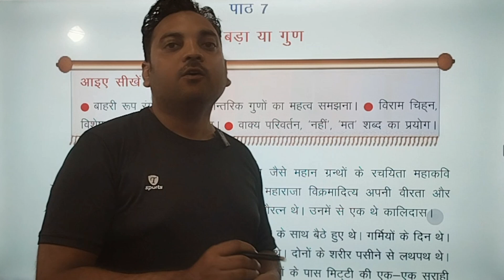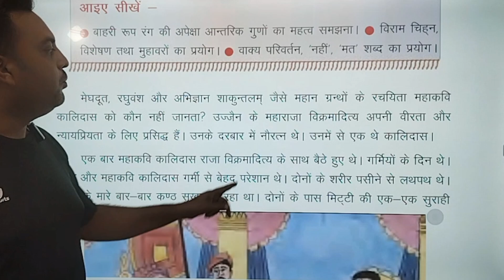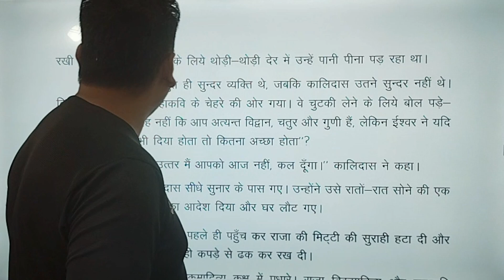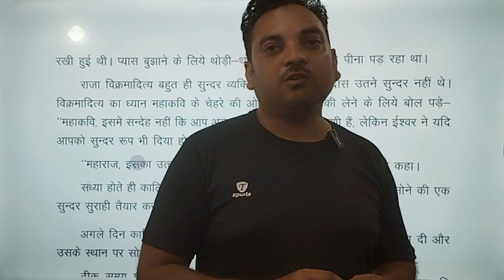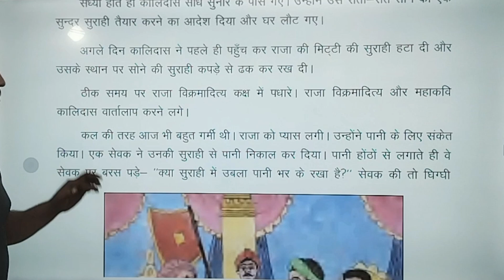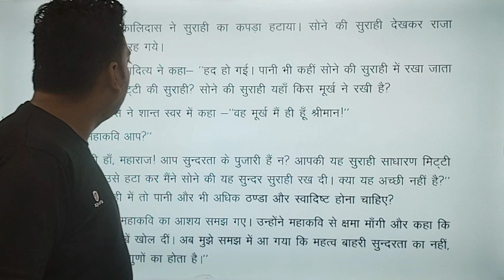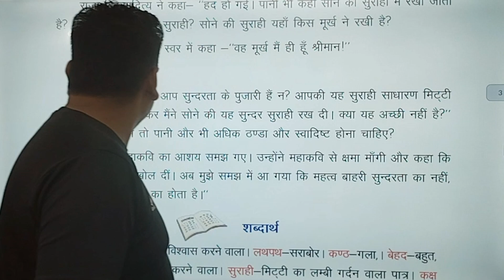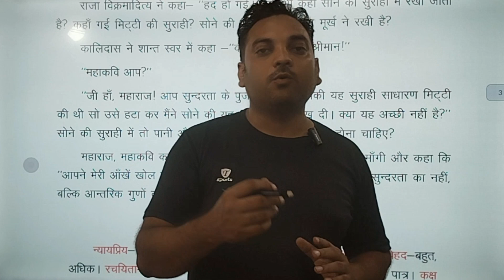कक्षा 4 | हिंदी | पाठ 7 | रूप बड़ा या गुण | व्याख्या